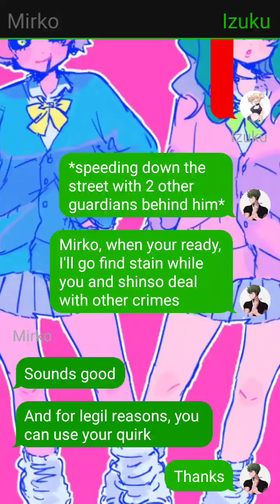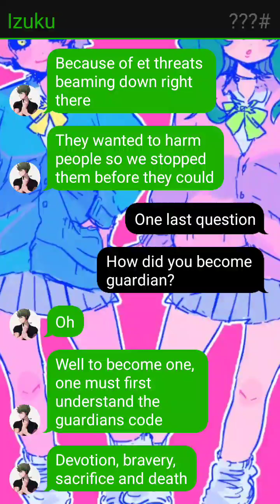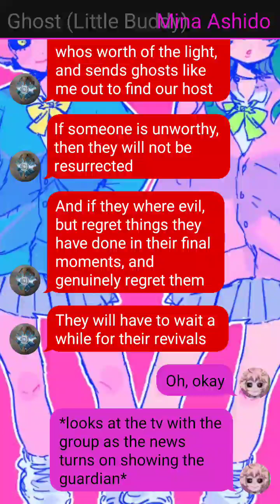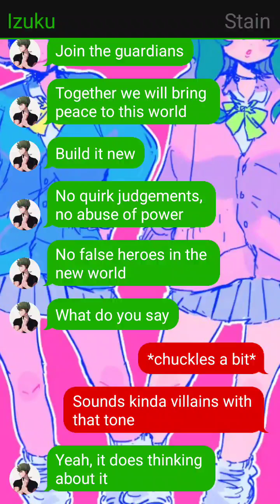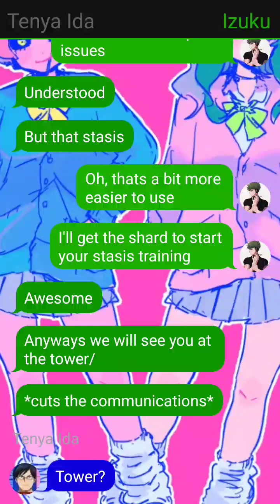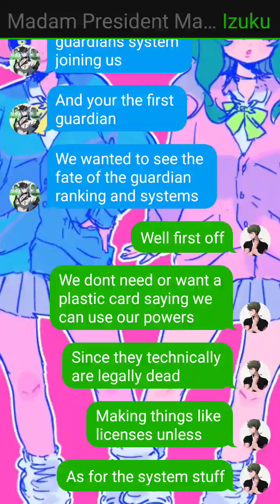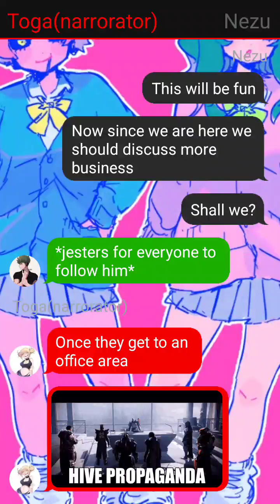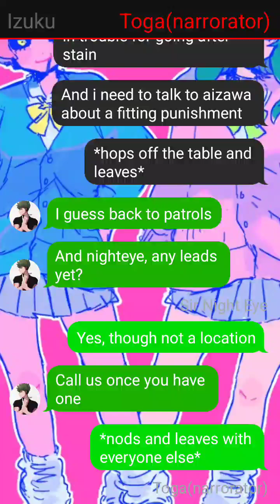guardian izuku part 3